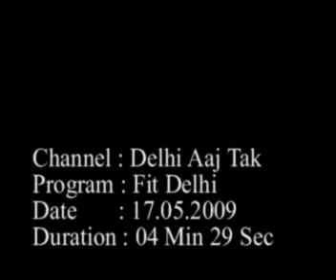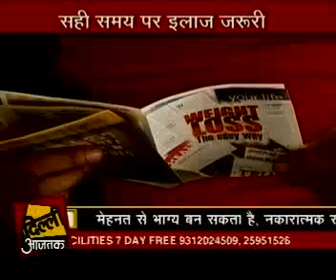Obesity in Children Due to Lack of Sleep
Due to changes in lifestyles, like less sleep, and eating fast food, children are now increasingly becoming obese.